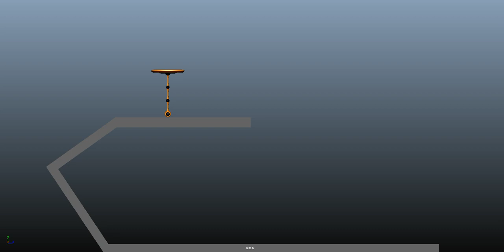Muhammad Raihan Setoadji Animation Academy Level 1 Pendulum